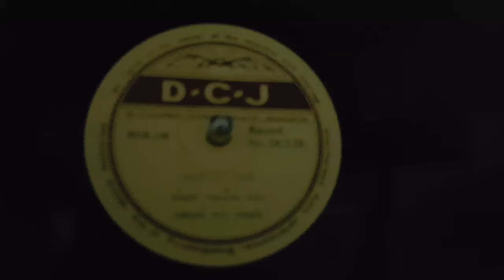ลมสวาท (ต้นฉบับแผ่นครั่ง) - ชรินทร์ นันทนาคร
ทำนอง : สง่า ทองธัช